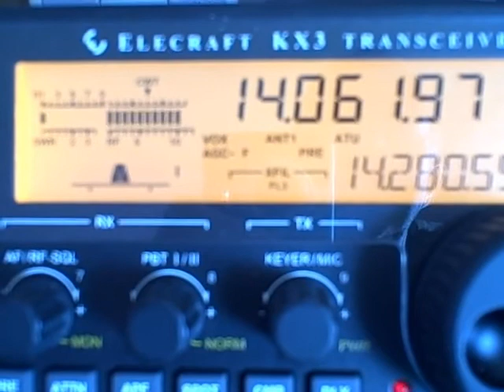F5LKW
SOTA F/AM-662